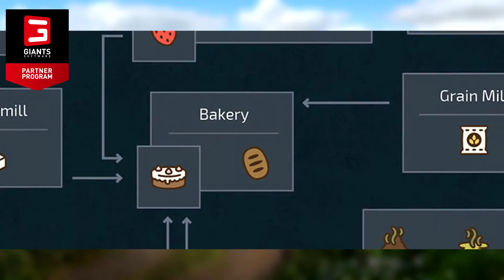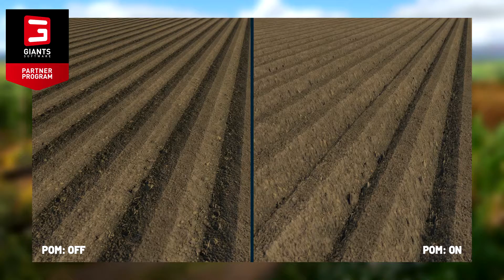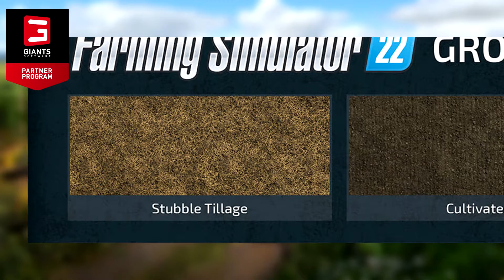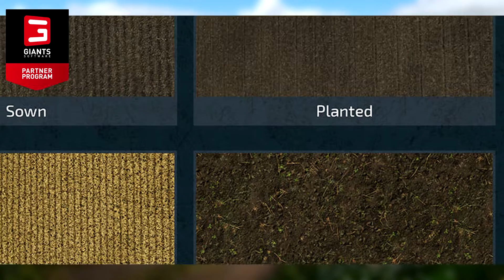Farming Simulator 22 infók - 5. rész Gyárak, növények, talaj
Sziasztok!
Ebben a videóban összefoglalom amit a 22-ben megjelenő gyárakról, növényekről, talajról tudni lehet. Tartsatok velem!

Videó szövegét kommentekben elhelyeve találjátok meg.

Ebben a csatornában várom a
kérdéseiteket a Farming Simulator 22 játékról
Válasz videóim pár naponta érkeznek, a játék megjelenéséig bezárólag!

A gépkonfig:
Processzor: Intel i7 6700k
Videókártya: Asus GTX1060 6GB GDDR5 STRIX-GTX1060-O6G-GAMING
Memória: Kingston 2x8GB DDR4 2666MHz HyperX Fury Black HX426C15FBK2/16 memória
Alaplap: Asus Z170 PRO GAMING alaplap
HDD: Toshiba 500GB 32MB SATA3 DT01ACA050 merevlemez
SSD: Adata 240GB Premier SP550 ASP550SS3-240GM-C SSD
Processzor hűtő: Cooler Master Hyper 612 Ver.2 RR-H6V2-13PK-R1
Tápegység: Cooler Master 600W Elite Power Black RS600-ACABM4